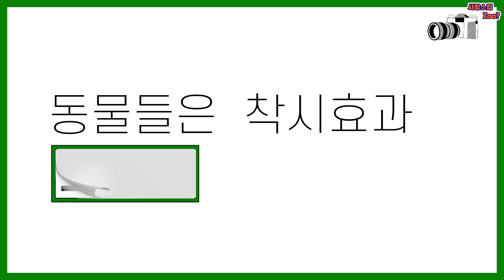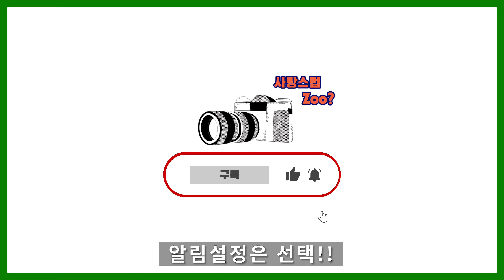태어나 처음겪는 착시카펫!! 과연 동물들은 착시효과를 느낄 수 있을까? | 관찰카메라 #8. 착시카펫 편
00:00 인트로
00:32 강아지 관찰
01:15 고양이 관찰
02:12 특수동물 관찰
03:07 관찰결과

착시카펫을 처음 보는 강아지, 고양이, 특수동물!
귀여운 동물들의 반응은?!

관찰카메라 #8. 착시카펫 편